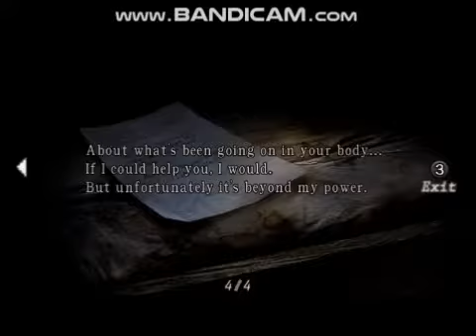Lets Play Resident Evil4 Part6 Ashley!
Lets make our way to the church and save ashley!